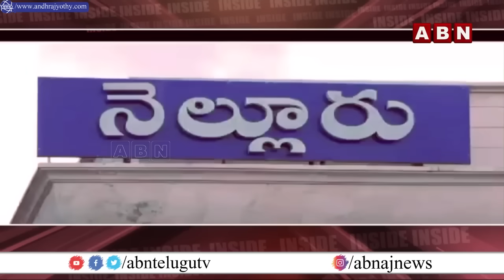వైసీపీకి అనిల్ రాజీనామా ..? | YCP MLA Anil BIG SHOCK To CM Jagan | ABN Telugu